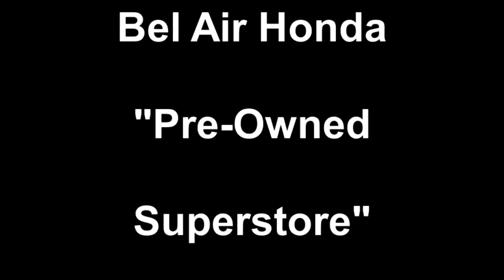Bel Air Honda "Pre-Owned Superstore"